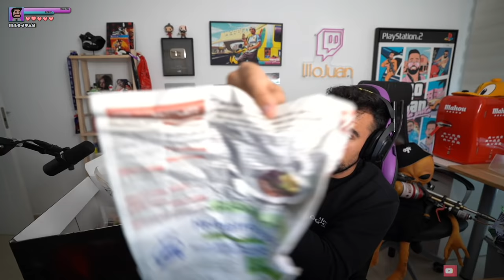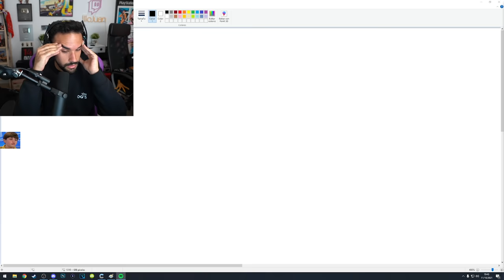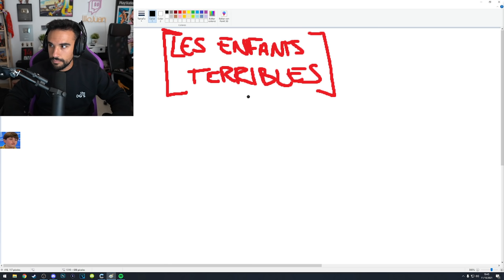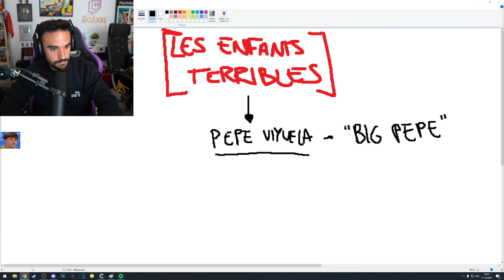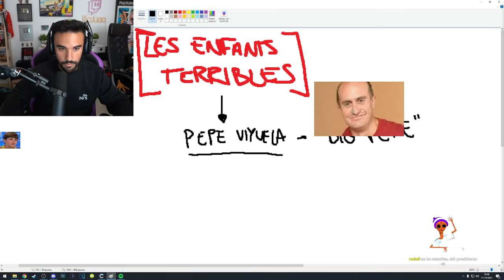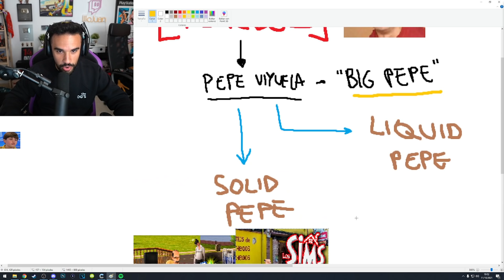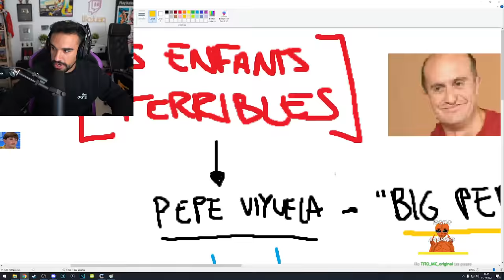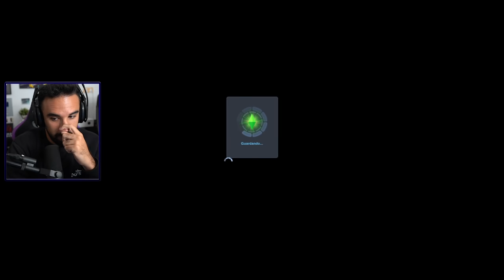GRACIAS POR TODO 🤝 - Los Sims 3 #3 [FINAL]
Misión completada. Big Pepe luchó por sus país. Lealtad a sus ideales. Todo queda en manos de tus hijos.
Dibujo de la miniatura hecho por "Piscolabis" en Discord 😎